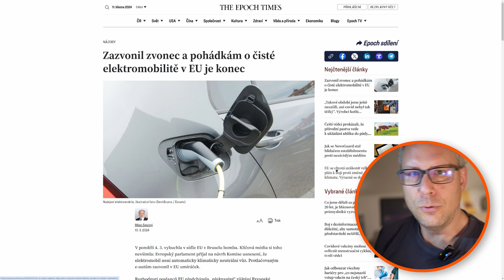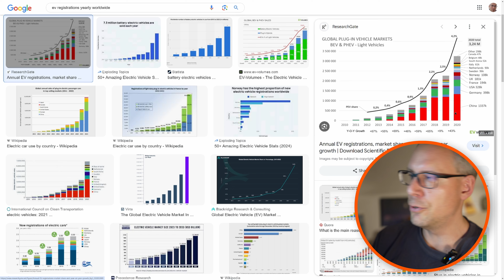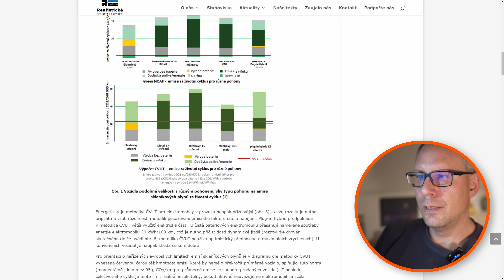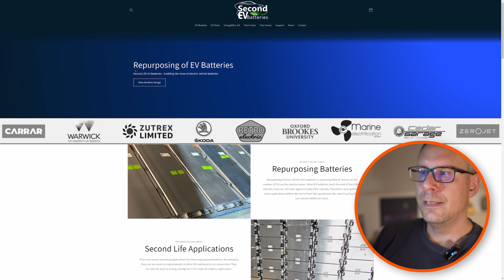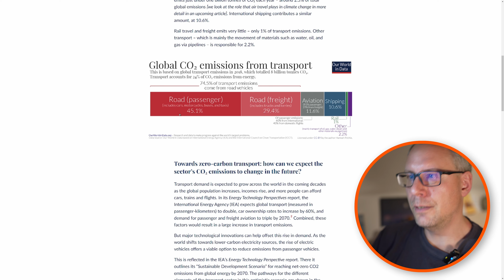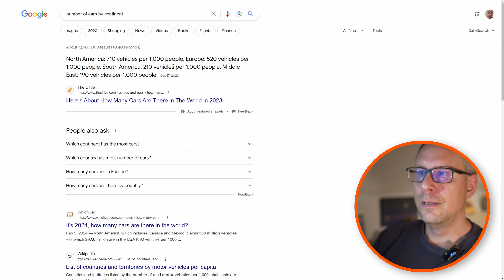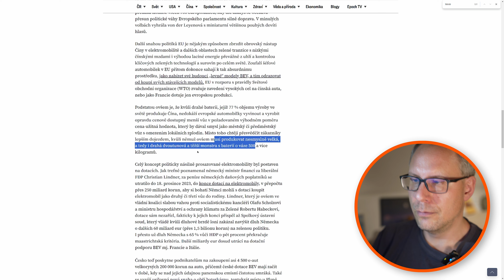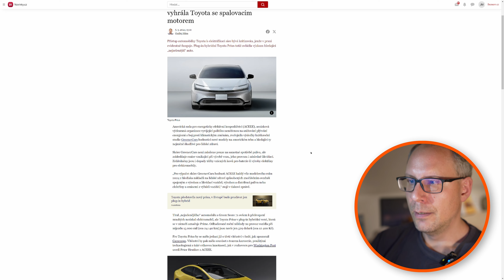Blíží se konec elektromobility?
rozbor populárního článku s názvem "Zazvonil zvonec a pohádkám o čisté elektromobilitě v EU je konec"

00:00 Úvod
00:23 EU tlačí elektromobilitu a bude její konec
09:12 V celém životním cyklu EV není ekologické
17:46 Zatím neexistuje efektivní a cenově dostupná recyklace baterií
22:20 Nejlépe emisně vycházejí tradiční auta
28:50 Začátek konce slepé sázky a astronomické náklady
31:59 Zbrzdit obrovský nástup Číny v elektromobilitě
33:49 Evropské automobilky nedokážou konkurovat cena-užitná hodnota
34:38 Tesla Model Y je nejprodávanější auto na světě
36:23 Celý koncept politicky násilně prosazované elektromobility
36:44 Našemu průmyslu jde o přežití
38:07 Nejzelenější je hybridní Toyota se spalovacím motorem